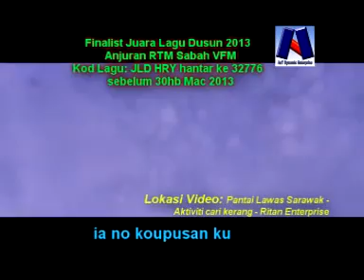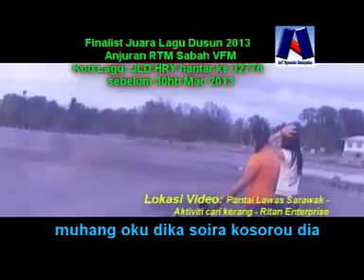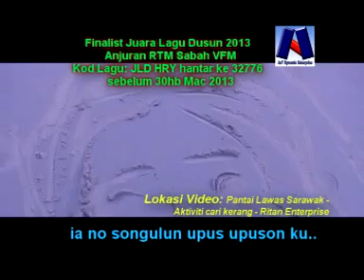tupus om lisi ku poingirot by hyelarry Sembeh 2013